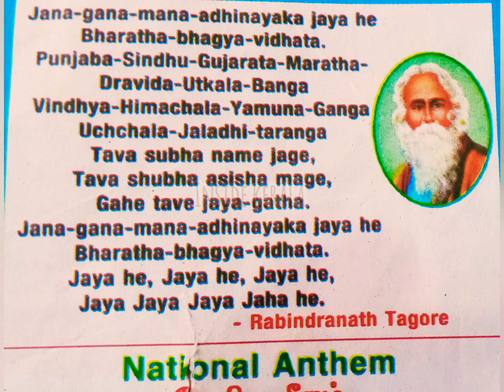national symbols /symbols of India/national flag, emblem, animal, bird, fruit, flower, tree, game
India is my country all Indians are my brothers and sisters Indian national symbols are very important to us. we must know about this.
national flag of India national emblem of India Mother India national animal of Indian National bird of India national fruit of India national flower of India national tree of Indian national game of India national father of nation Mahatma Gandhi Indian rupees national river of India national aquatic animal of India national anthem of India national song of India